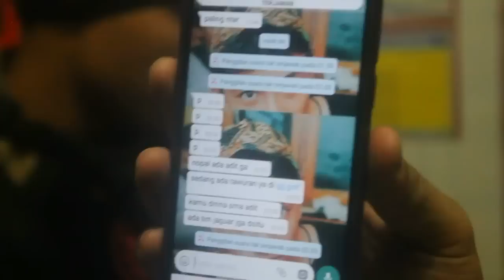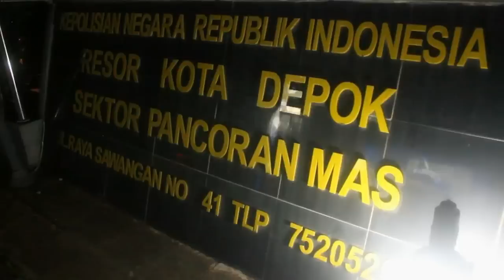TIM JAGUAR T4NGK4P PULUHAN YG MAU T4WURAN